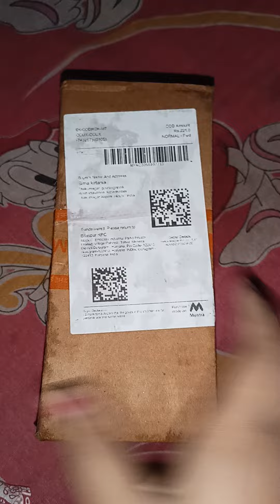online shopping ❤️ under - 221/- the man company face wash and body spray 😊👍wwwooooo😊